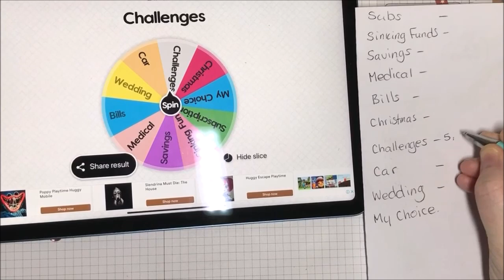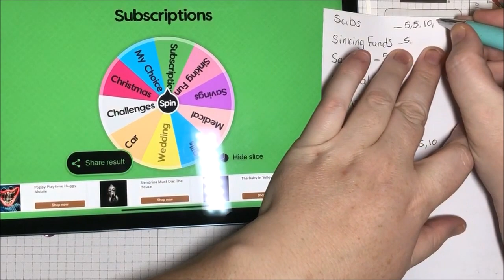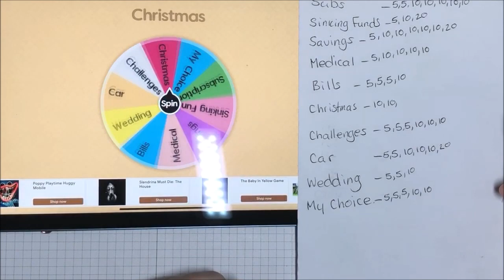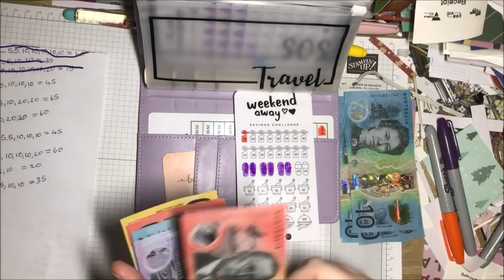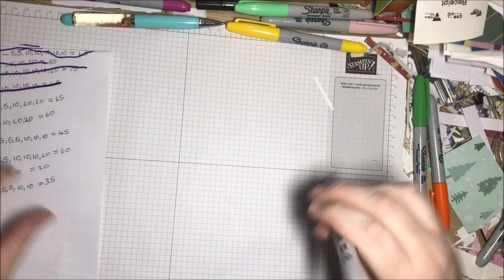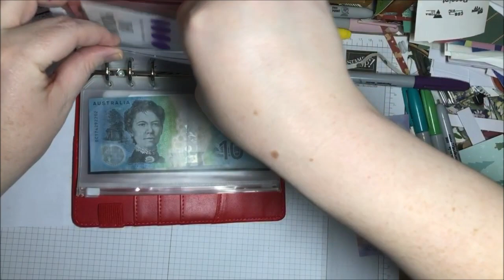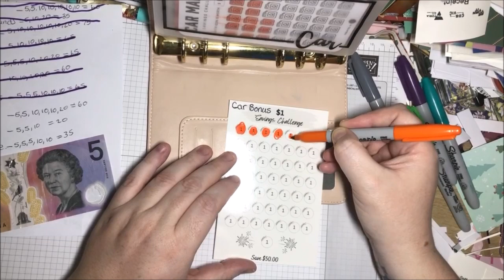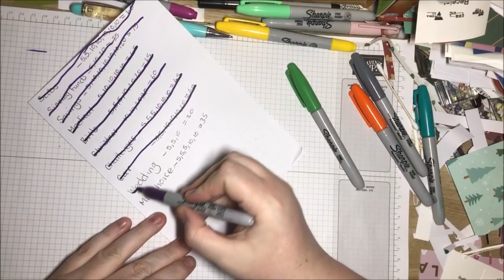Round & Round & Round she goes Where she stops the money goes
ReceiptJar: CAITHVGXJ

Camera: Canon EOS M3
Phone: Apple iPhone 8
Editing: Windows Movie Maker
Computer: LENOVO ideapad 100